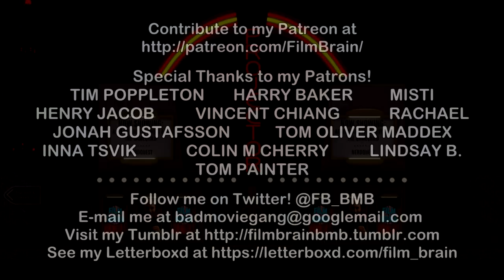Boiling Point (2021) (REVIEW) | Projector @ LFF | A nerve-racking single take film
Film Brain sweats under the stress of the kitchen in this gripping drama with Stephen Graham, that is entirely filmed in one continuous shot!